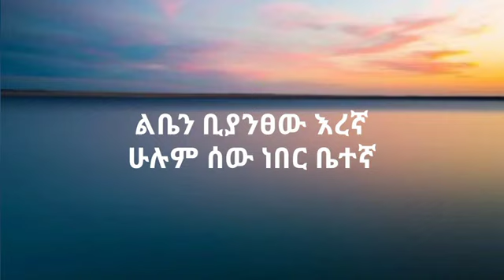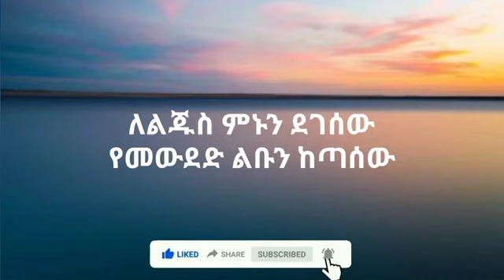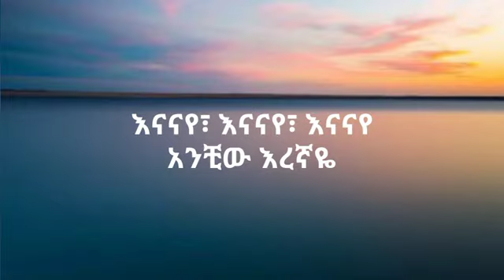Eregnaye | እረኛዬ | Rahel Getu ft. Girma Tefera - (Lyrics) [ ራሄል ጌቱ እና ግርማ ተፈራ - እናናየ ]